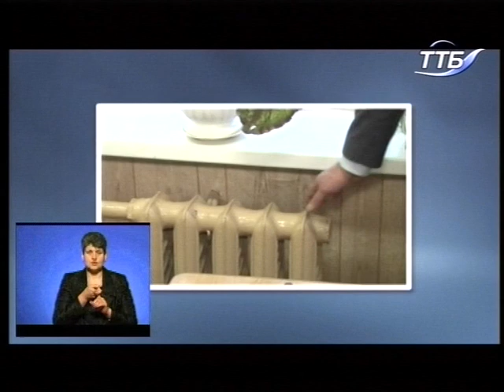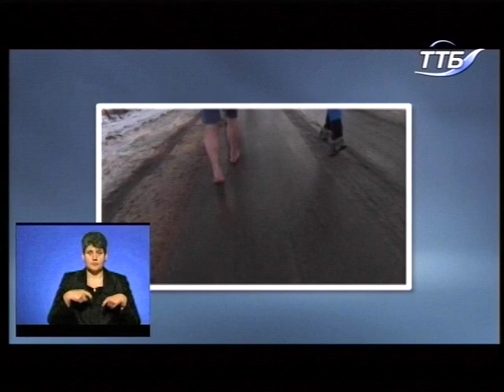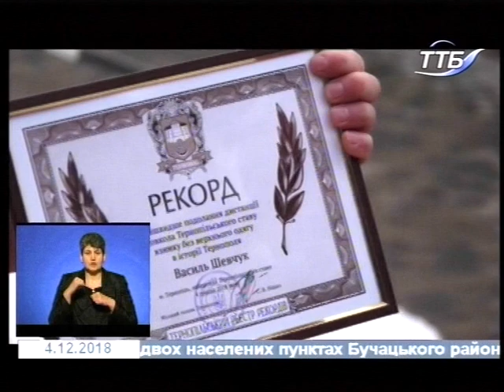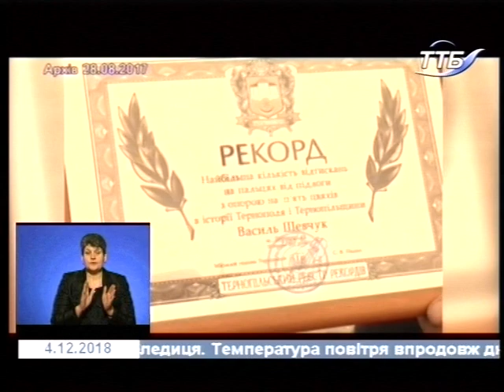04.12.2018. Новини. 19:00